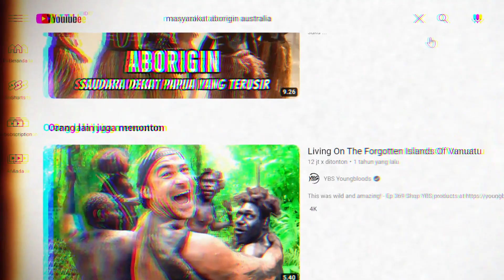QUICK NEWS : DI AUSTRALIA REALITAS VIRTUAL DIMANFAATKAN UNTUK CEGAH BUNUH DIRI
PENGARAHAN PRODUKSI
VIKI

RAHMA

ANCHOR
RAHMA

(INDRA)

PENGAMBILAN GAMBAR DAN TATA PENCAHAYAAN
TIM PRODUKSI